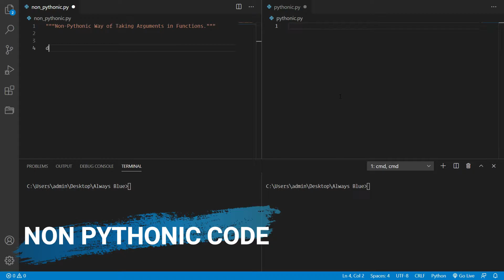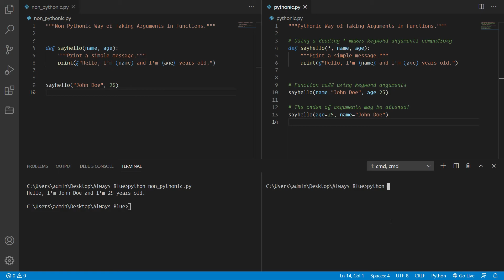Python: How to use Keyword Arguments in a function in a Pythonic Way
In this video, we are going to learn about function calling with keyword arguments in python while following the best practices, along with the usage of the "*" operator in function arguments as shown in the video. After watching this video, one will be able to use keyword arguments in Pythonic Way using and also will be able to write a clean python code.

Title: Python: How to use Keyword Arguments in a function in a Pythonic Way

0:00 - Intro
0:05 - Non-Pythonic Code
0:28 - Non-Pythonic Output
0:34 - Pythonic Code
1:18 - Pythonic Output
1:25 - Outro